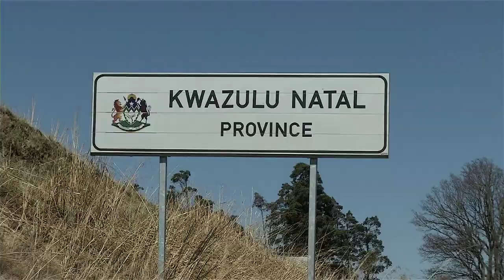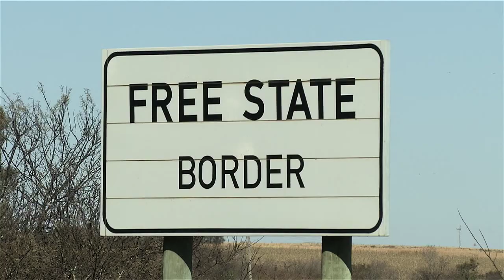KN Verslag: ANC stryd verdiep 21 Aug 2017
KN Verslag: ANC stryd verdiep
Die ANC hou oor vier maande sy leierskonferensie, maar gaan hy ’n verenigde organisasie wees teen daardie tyd?